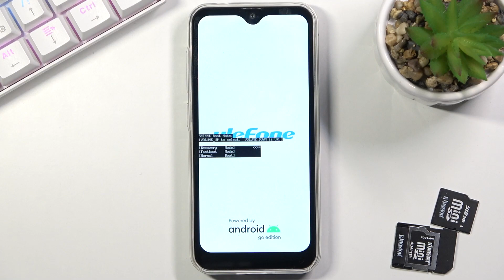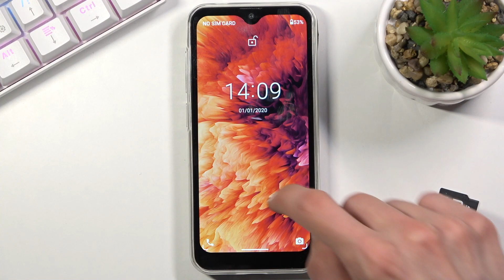How to Wipe Cache Partition on ULEFONE Note 8 P – Recovery Mode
Would you like to find out how to wipe cache partition in ULEFONE Note 8 P? Open this tutorial and follow our instructions. First of all, you need to discover how to enter the hidden menu and how to get into Recovery Mode. Follow our instructions and do it easily. If you are looking for the best method to speed up your device, you should try to wipe the cache partition.